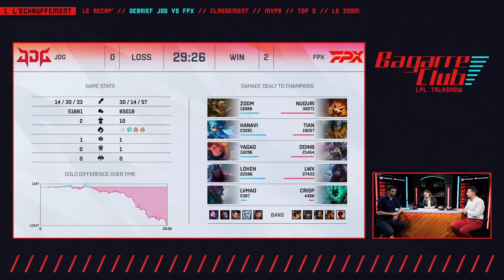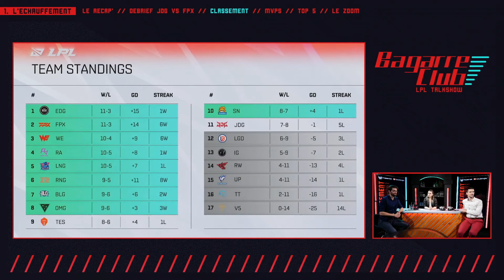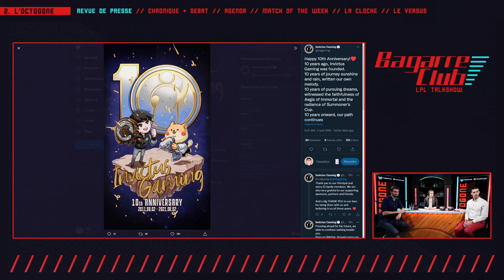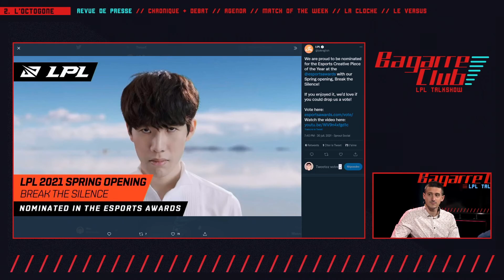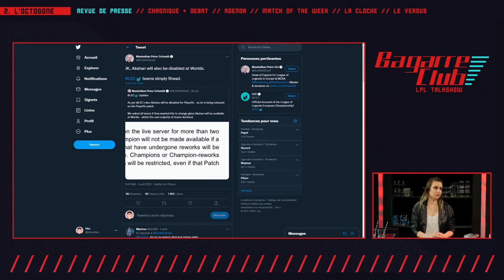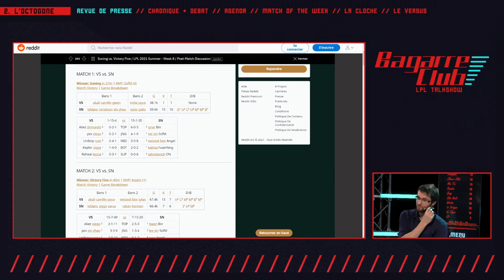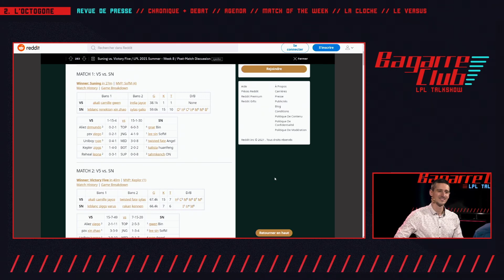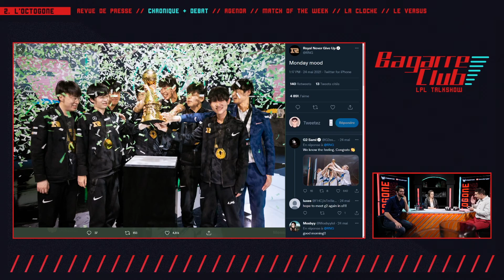Le Bagarre Club - Episode 8, saison 2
Le Bagarre Club - Episode 8
Date de l'émission : 02/08/2021 - Saison 2